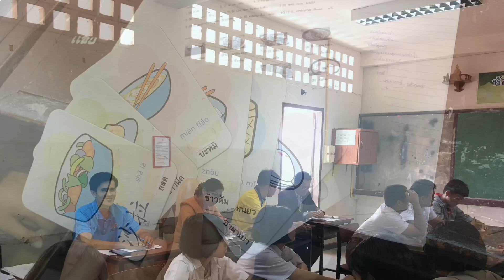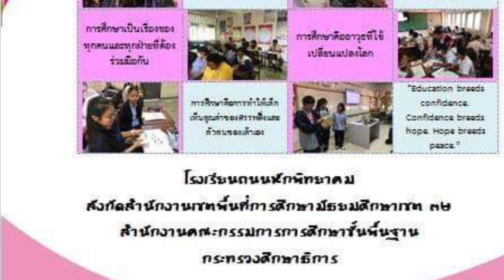การนิเทศภายในสถานศึกษา โรงเรียนถนนหักพิทยาคม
การนิเทศการเรียนการสอน ภาคเรียนที่ 2 ปีการศึกษา 2561